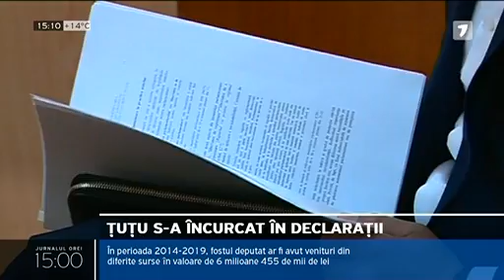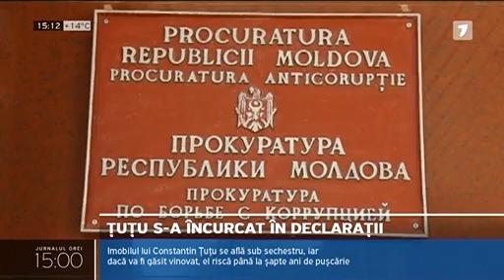Fostul deputat Constantin Țuțu neagă acuzațiile Procuraturii Anticorupție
Fostul deputat Constantin Țuțu respinge acuzațiile Procuraturii Anticorupție, privind îmbogățirea ilicită și fals în declarații. Casa lui din Chișinău se află sub sechestru, iar dacă va fi găsit vinovat, el riscă până la șapte ani de pușcărie. În cadrul ședinței de judecată în dosarul în care Țuțu este învinuit de trafic de influență și escrocherie în proporții deosebit de mari, el a spus că și-a declarat toți banii.